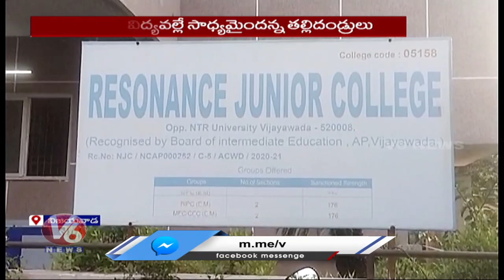Six Of Vijayawada Resonance Students Got 99% Marks In IIT JEE Mains Result | V6 News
సారు మాట నీటిపై రాత  | మా రోడ్లపై నడవద్దు
మీ సంగతి సూస్త

దమ్ముంటే సస్పెండ్ చెయ్ .. దమ్ముంటే రాజీనామా చెయ్..

మందు టార్గెట్ 39 వేల కోట్లు
పెట్రోల్ టార్గెట్ 15 వేల కోట్లు

అలిగిన సబితమ్మ

ఎగ్గొట్టినోళ్ల బిల్లు కోసమే ఏసీడీ